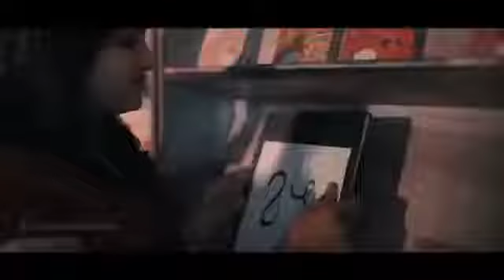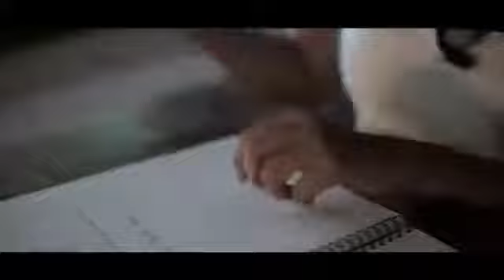നാളെയി പീതപുഷ്പ്പങ്ങൾ കവിത (സഖാവ്)